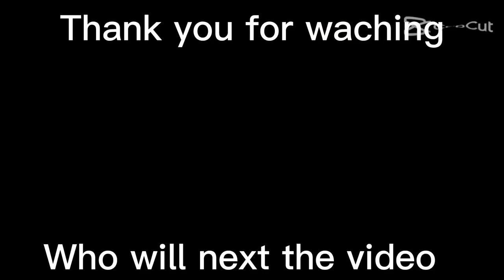classic caillou get dress cross/grounded